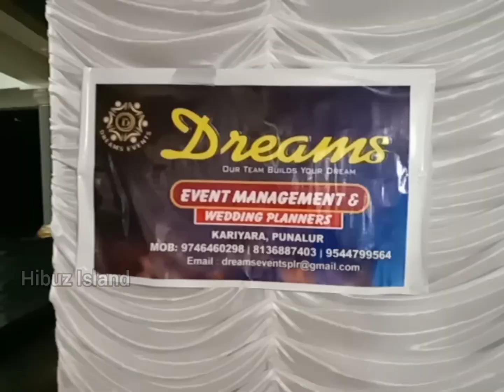Wedding highlights 💞🌹 Unais Basheer & Shahnaz Ismail❤️💞💞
hai dears... Assalamu alaikum..it is a cute video that captured the moments of my cousin's marriage ...His marriage held at thodupuzha..and reception at home...bcoz of covid 19 ..so enjoy it..